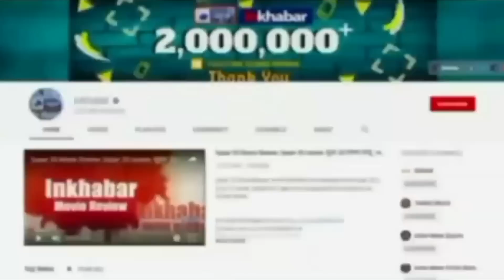Vaishali Takkar Suicide: एक्ट्रेस वैशाली ठक्कर की मौत नहीं है आत्महत्या, सुसाइड नोट बरामद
पांच दिन पहले ही कहा मैं अपनी.. वैशाली की मौत खुदकुशी या हत्या? देखें वीडियो..